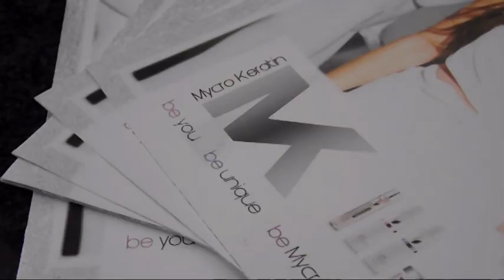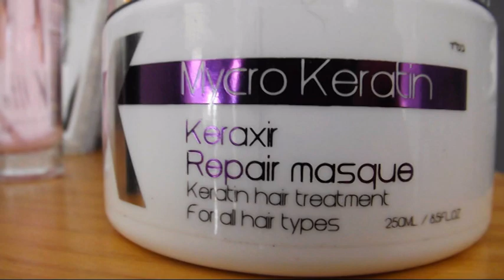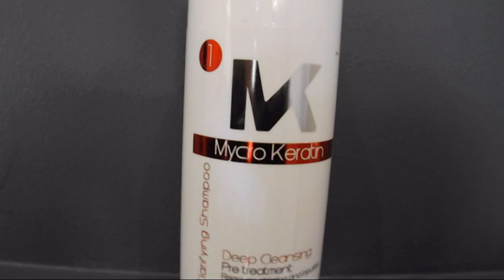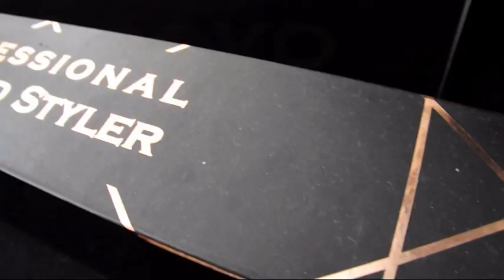Vlog: Mycro Keratin 2018 by styleyourconfidencenow.com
Mycro Keratin is a smoothing and anti-frizz hair treatment.

This is my journey through the entire MK treatment/process.